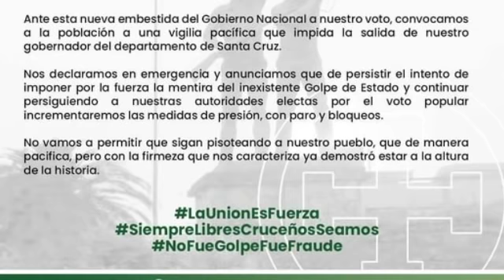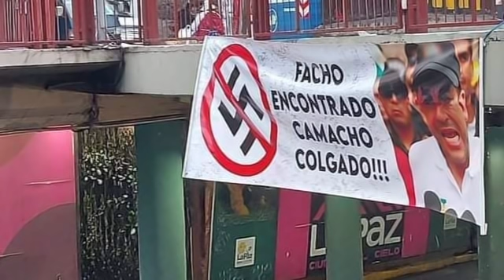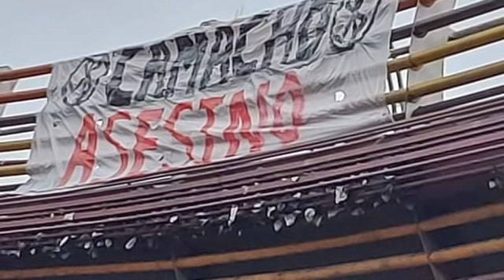DIPUTADO CESPEDES PRESUME QUE SON LA MISMA GENTE DE CAMACHO QUIEN ESTA D3TRAS DE AM3NAZAS...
CAMACHO ARM4 PLAN PARA BUSCAR PRETEXTO PARA NO D3CLARAR EN LA PAZ TIENE MI3DO QUE LE DET3NGAN.